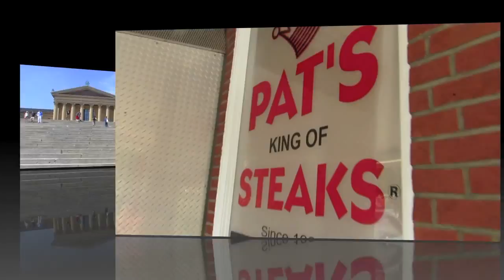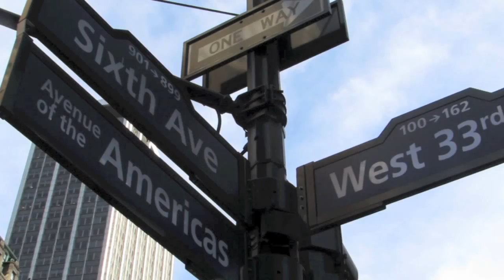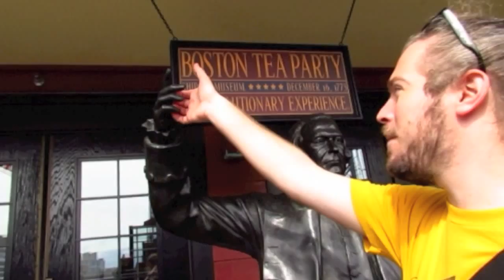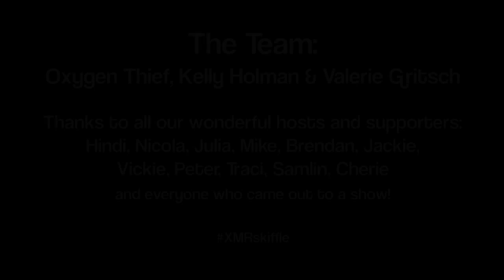Oxygen Thief Skiffle Tour Diary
In the beginning of September 2014, Oxygen Thief went to the North East of America to play some shows for the first time. The gigs were hosted by Xtra Mile Recordings' fans (mostly in their homes!), and organized through the XMR street team, creating a special and intimate experience for all.

Xtra Mile Recordings is a London-based record label home to the likes of Frank Turner, Against Me!, Cheap Girls, To Kill A King, Clap Your Hands Say Yeah, Reuben, Million Dead, Jamie Lenman & many more!